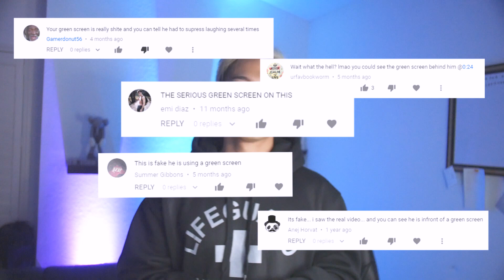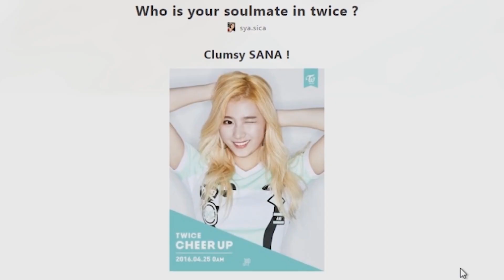reviewing adobe editing skills.. | 2018 YEAR REVIEW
hi guys. happy new year!